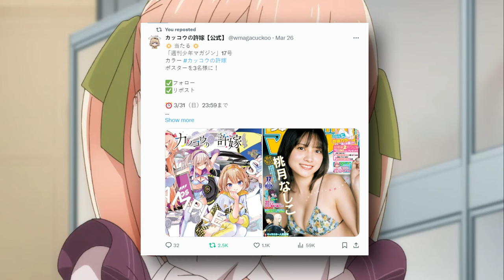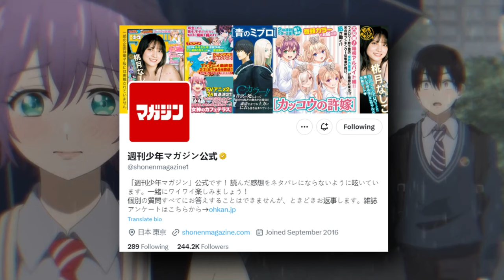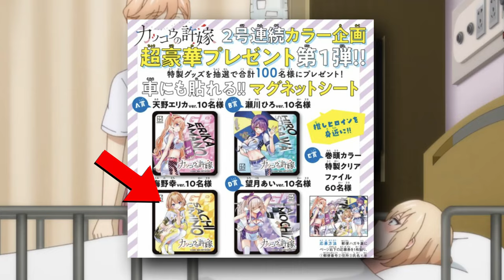It's About TIME This Happened...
It's never been a better time to be a FAN of A Couple of Cuckoos. This past week we've been teased with NEW events, collaborations, sponsorships, merch and MORE announcements!

0:00 - Intro
0:25 - Volume 22 REVEALED!
1:25 - Poster GIVEAWAY!
2:28 - Formula 1: Japanese Grand Prix
3:48 - Kanda Shrine Exhibition
5:18 - Outro

Beep! Beep! Nagi Umino drives car.

A Couple of Cuckoos is owned by CrunchyRoll and Miki Yoshikawa.